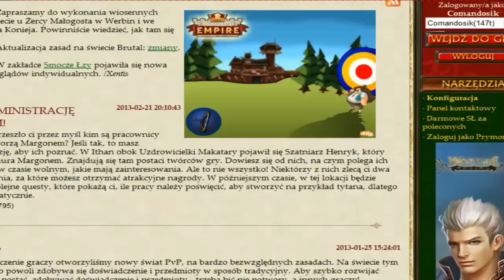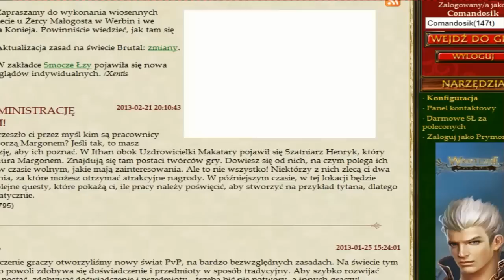Przygody z Margonem part 118 - Trop to jednak jest PrO !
Mag nie dosięga do pięt tropowi . :D
Dzięki za like :]